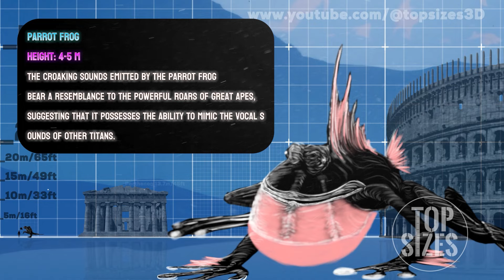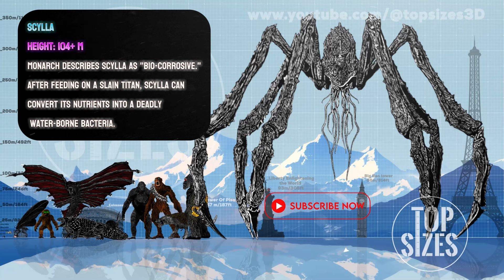Godzilla x Kong New Empire | New Size Comparison | All Creatures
One of the primary attractions of Godzilla x Kong: The New Empire lies in its introduction of new Titans. While reimagining renowned Toho kaiju such as King Ghidorah or Rodan for a Western audience is commendable, the franchise benefits from freshness and unpredictability.

In the sequel to Godzilla vs. Kong, the Skar King takes center stage as the primary antagonist. This formidable adversary seeks to unleash chaos within the Hollow Earth, eliminate Godzilla, and ascend to the surface to assert dominance over the planet. However, another significant villain emerges, making an equally powerful impact: the ice Titan known as Shimo.